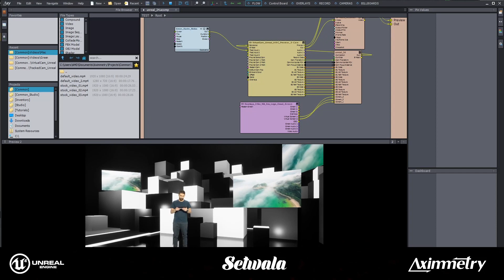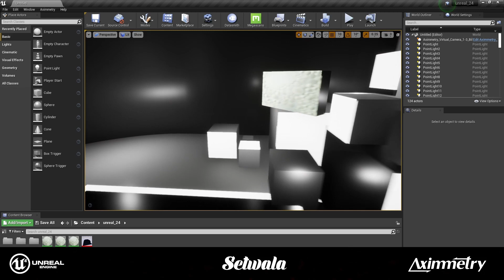Virtual set background Box Studio